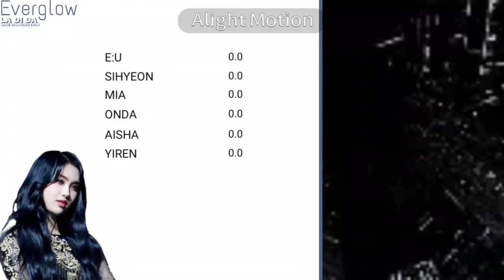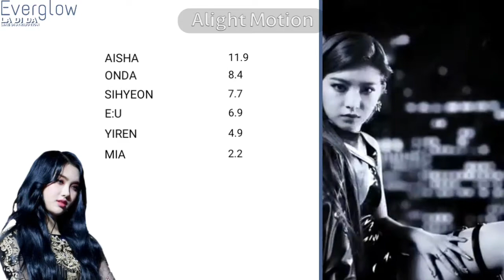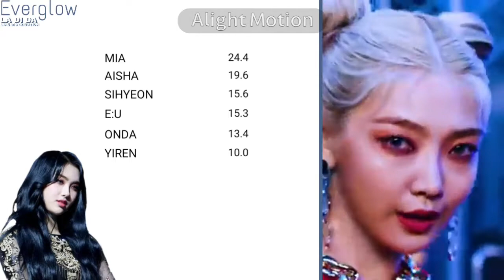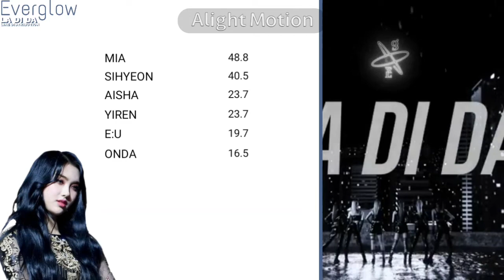EVERGLOW—La Di Da // Line Distribution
I wanted to get this out earlier but that didn't happen cause I'm slow.

Artist: Everglow
Song: La Di Da
Released: 09/21/20